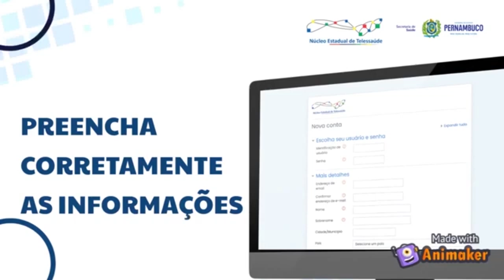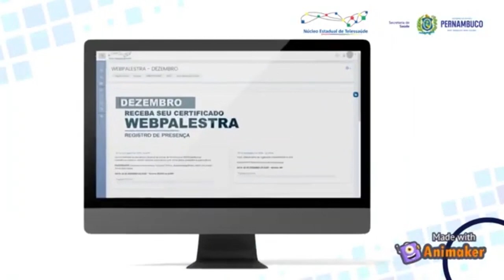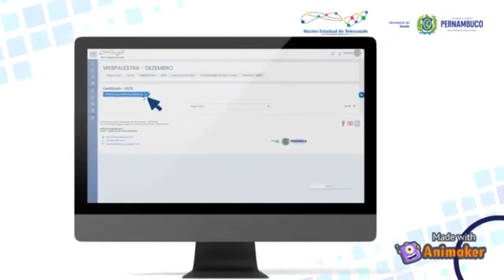Tutorial de Plataforma de Ensino